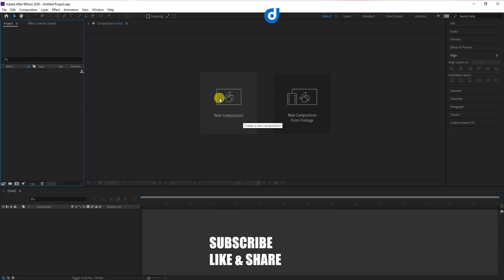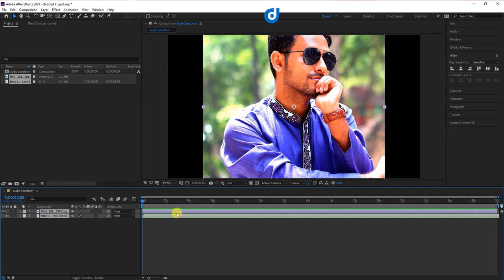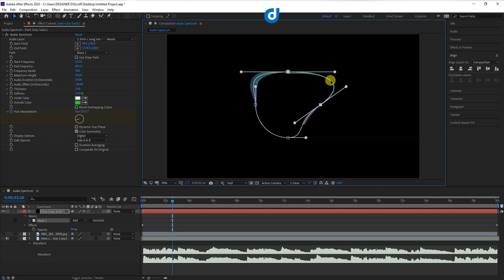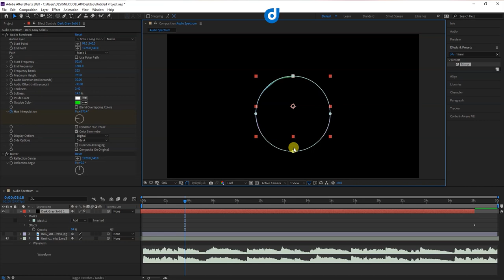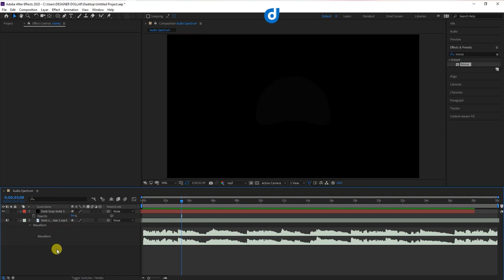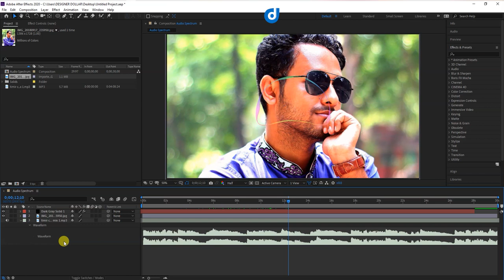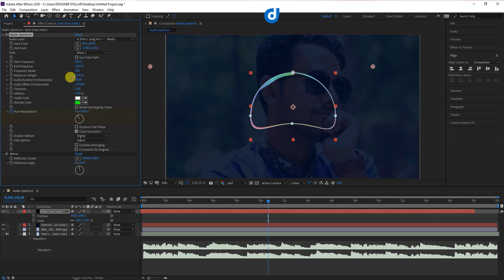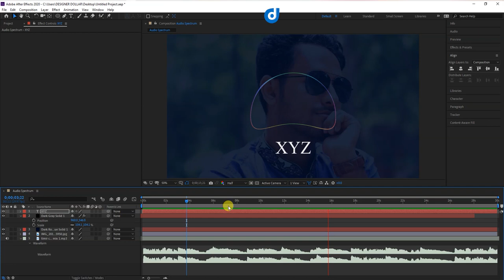Audio Spectrum Visualizer in After Effects - No Plugin I Reactive Audio Spectrum Waveform Effects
”ফিরিয়ে দাও” COVID 19 (an inspirational song) by Timir Sujoy
BANGLA EID NEW SONG 2020 Audio Visualizer❤❣

Vocal and tune:- Timir Sujoy (One of my Friend from Germany)

Piano: Thomas Henn ___

Audio Spectrum Visual effect:- @Designer Dollar __🎈

Hello There.
HOPE YOU ALL ARE DOING OKAY. I am really happy to see your smiling faces👲 Happy Quarantine! BANGLA MUSIC VIDEO 2020
”রাতজাগা শহর” BANGLA EID NEW SONG 2020 Audio Visualizer
💧Welcome to my 💞short❄️music) (video_).
Keep Calm💙, Hope you will💗 it so much💋.

🧚‍♀️ Take a look at Designer Dollar